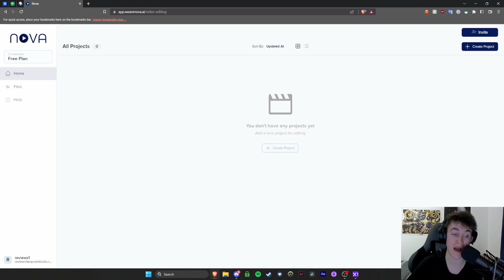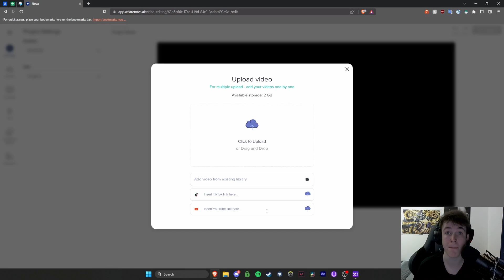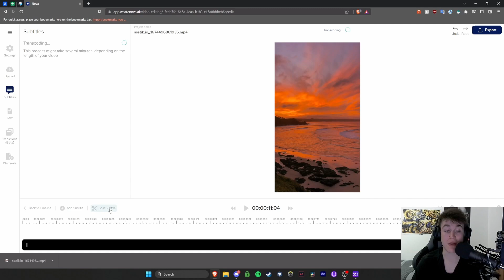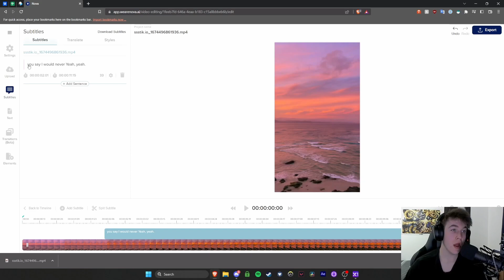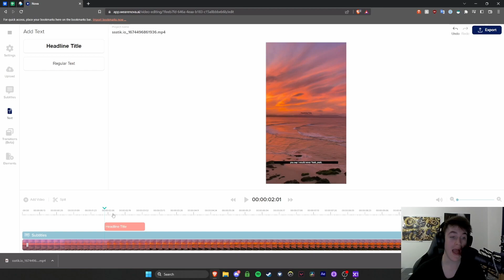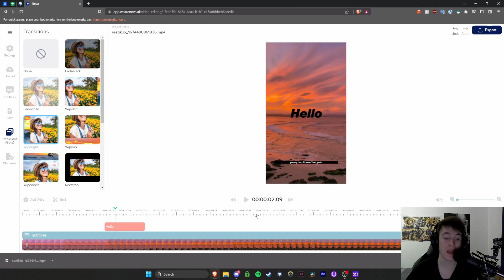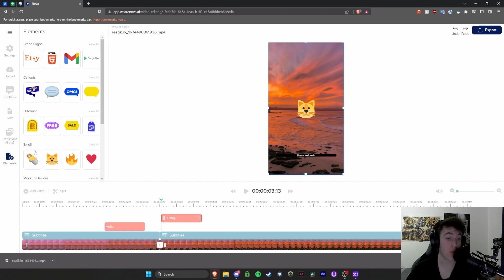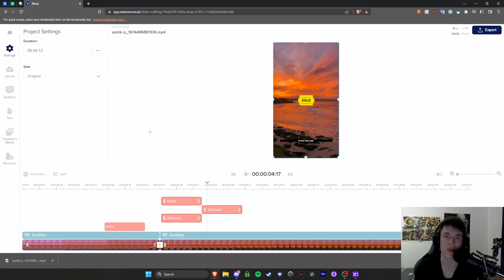Nova Ai Review: Transform Your Business with AI Power!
Nova Ai  Review: Ready to see the power of Nova Ai ? I'll be showcasing all the things you want to discover about Nova Ai in this Nova Ai  review!

In this Nova Ai review Ill be answering the following questions:
1. What is Nova Ai and what does it do
2. How does Nova Ai work
3. The pros and cons of using Nova Ai
4. Who should use Nova Ai ?
5. How to get started with Nova Ai

🕐Chapters🕐
0:00 Nova Ai Review
0:10 Nova Ai Discount
0:20 Exploring Nova Ai Dashboard
0:40 What is Nova Ai ? Answered
01:50 Pro's and Con's of Nova Ai
06:00 Getting started with Nova Ai
06:30 Who is Nova Ai for?

Nova Ai is an artificial intelligence (AI) platform designed to help businesses automate complex tasks and processes. It uses machine learning and natural language processing to help companies automate tasks like customer service, pricing optimization, and marketing campaigns. Pricing for Nova Ai is based on the number of users and the type of product purchased. It typically ranges from $2,000 to $20,000 per year, depending on the size of the organization and the services needed.

The pros of Nova Ai include its ease of use, scalability, and cost efficiency. The platform is designed to be user-friendly and intuitive, allowing users to quickly get up and running without having to invest time in training. Additionally, the platform is highly scalable, allowing businesses to scale up or down their usage as needed. Finally, the platform is cost-effective, offering competitive pricing when compared to other AI solutions.

The cons of Nova Ai include its limited capabilities and lack of customization. The platform is not as powerful as some other AI solutions, meaning that it may be unable to handle more complex tasks. Additionally, the platform does not offer much in the way of customization, meaning that users may need to use third-party tools or services in order to customize the platform to their specific needs